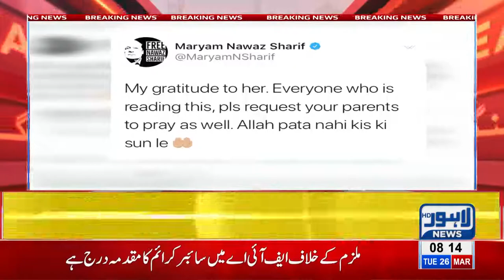Hearing on Nawaz's bail petition to be held today